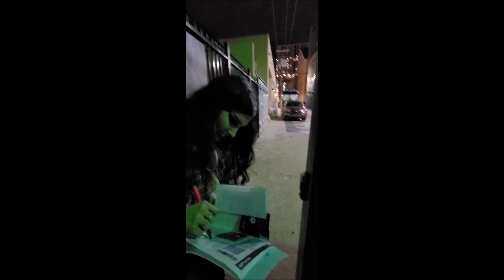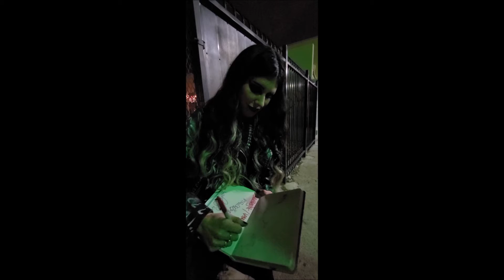TheXLTE part 2 interviews Sammi Doll of Kat Von D band sep 27th 2021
Kat Von d headliner tour @ The Van Buren In Phoniex Az